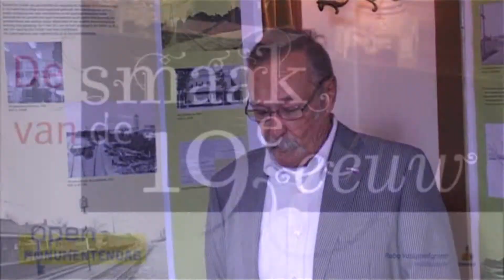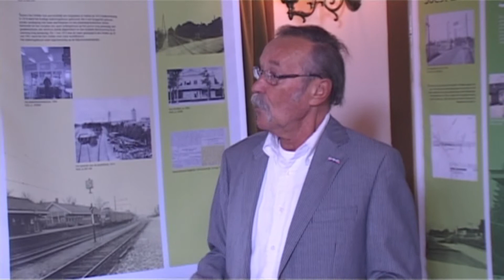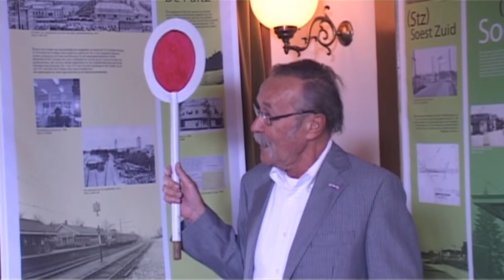opening open monumentendag.